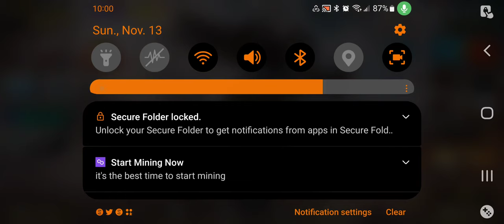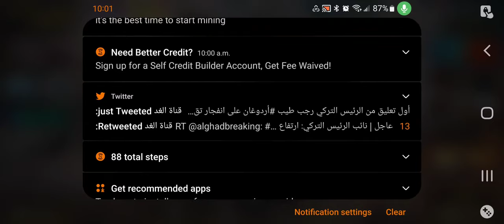I literally was the 1st player n Codm 2 use Nuke attack in a ranked matches nd n diffrent game modes